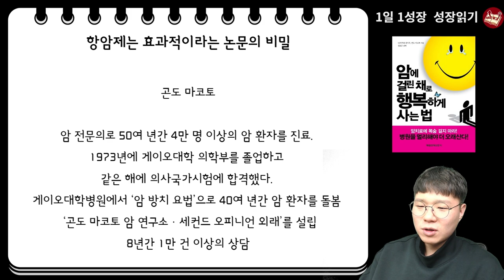항암치료는 효과적이라는 논문의 비밀 I 암에 걸린 채로 행복하게 사는 법 3